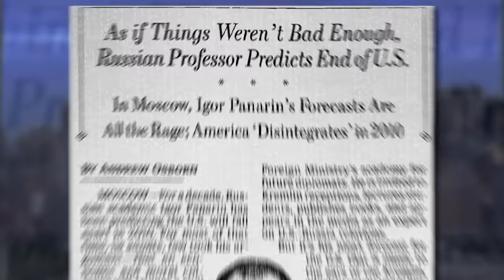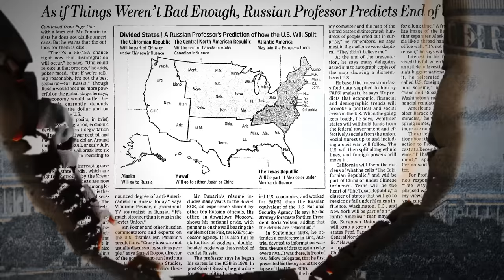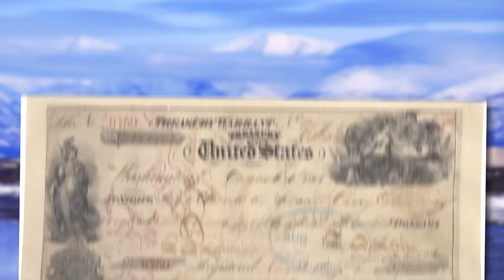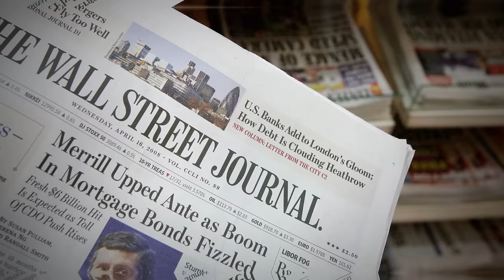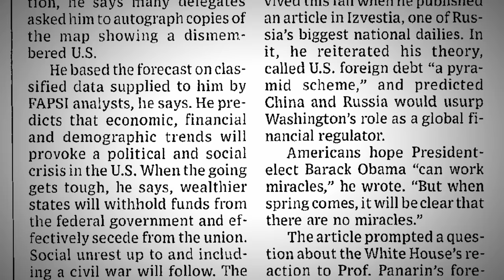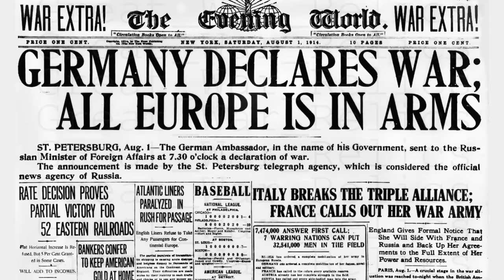The WORST Predictions From History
In this video, I take a look at some of my personal favourite predictions made throughout history that have truly aged horrbily with time. This video was inspired by the absurd prediction that the US would collapse in 2010 and be split among various other countries.

Secitons:
0:00 US collapse
5:23 Columbus
8:20 The War That Will End War
11:26 Peace for our time
14:01 Flying Machines
16:31 Internet's impact